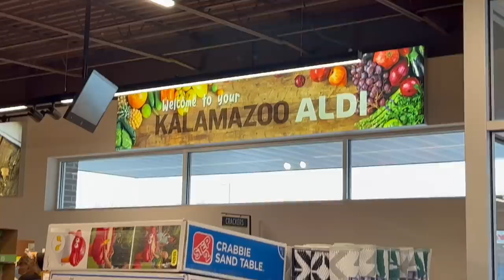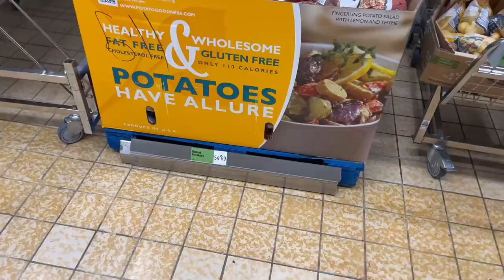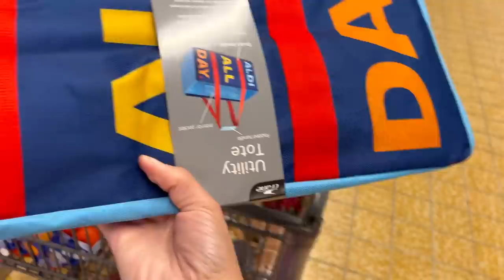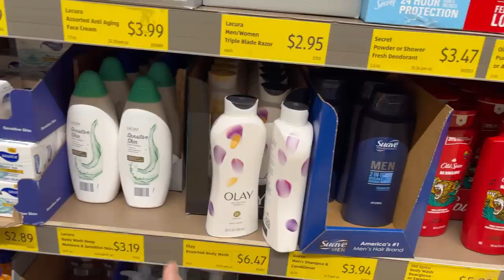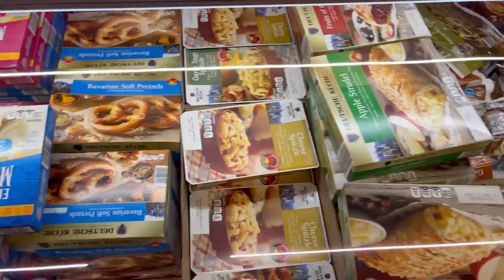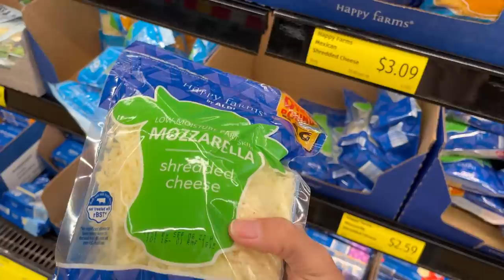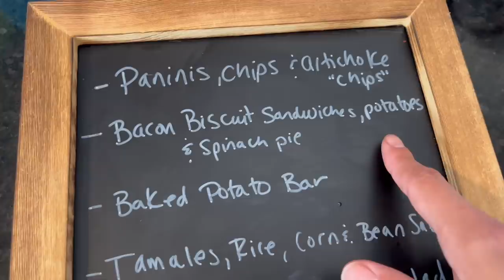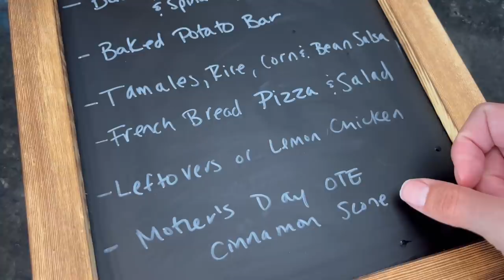Pleasantly Surprised 😁 Weekly Meal Plan and Grocery Haul May 2022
Recipes:
Biscuits (from a church cookbook)
Spinach Pie (from a church cookbook)
Corn and Bean Salsa  - no recipe, someday I will film; i just use a rinsed can of each, season and add cilantro, lime juice and jalapeno.